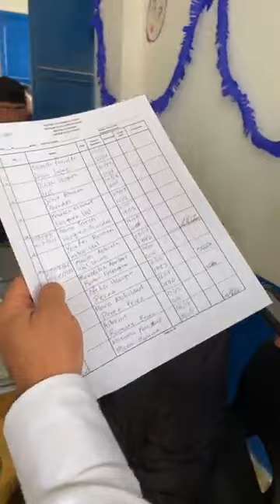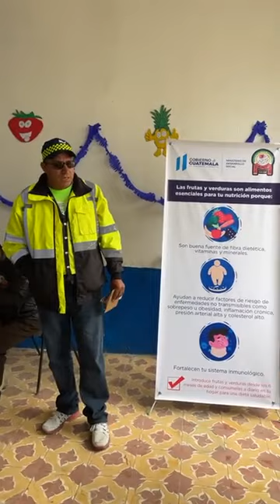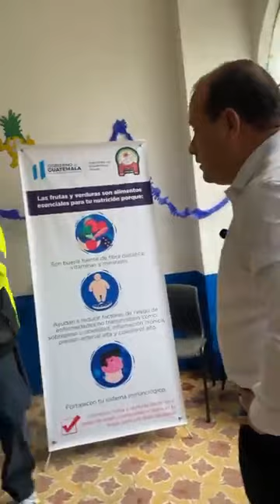FISCALIZACION DE COMEDOR SOLIDARIO DIPUTADO CRISTIAN ALVAREZ